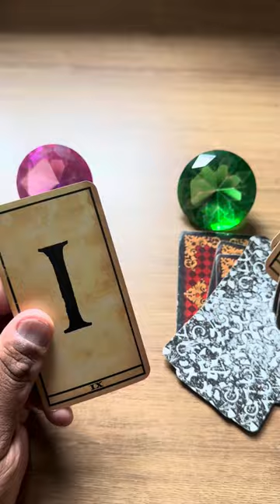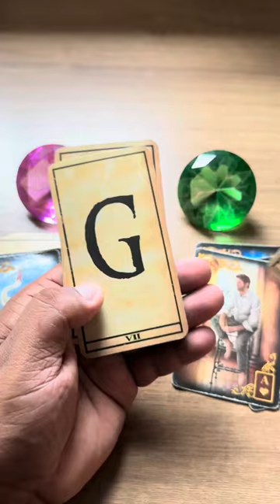ELE HOJE EM RELAÇÃO A VOCÊ! !!💘 [ Tarot Responde ] Tarô [Tarô ] Tarot